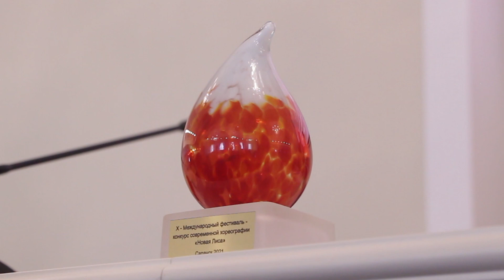Пресс-конференция о международном фестивале-конкурсе современной хореографии "Новая Лиса 2022"